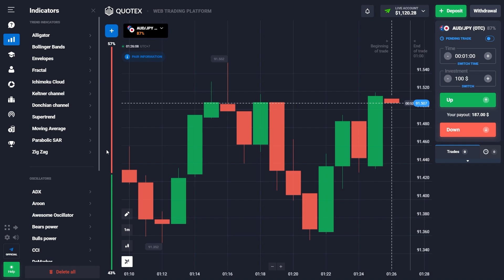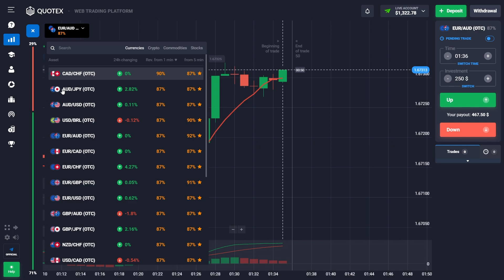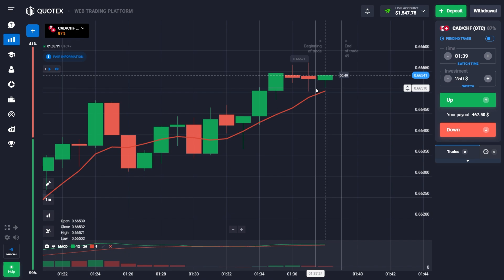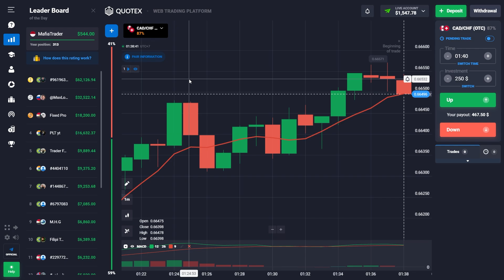New SECRET STRATEGY! Trading QUOTEX Never Loss | Binary Option Trading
🛑To start trading, please register for a quotex first.

Trading binary option has a high risk of losing money, please study and then consider before doing this activity, adjust it according to your risk profile, do not invest with money that you do not want to lose it, any loss is your own responsibility.
Thankyou

🛑 Join VIP CLUB for free

If you want to get serious about trading in quotex / binary option, you can join the VIP Club. In the VIP Club, you will be transformed from a clueless trader to a consistently profitable trader with the secret strategies of Mafia Trader. You will learn SEVEN LEVELS STRATGY with 2 combinations of indicators.

Please Direct Message to admin
Mafia Trader

wait for the admin reply, dont spam!

👑 Join VVIP CLUB for paid

If you want to know all the secrets that Mafia Traders use to earn a lot of money by trading, come join the paid VVIP Club, you will get private coaching directly and will learn SEVEN LEVELS STRATEGY with 3 combinations of indicators

Mafia Trader